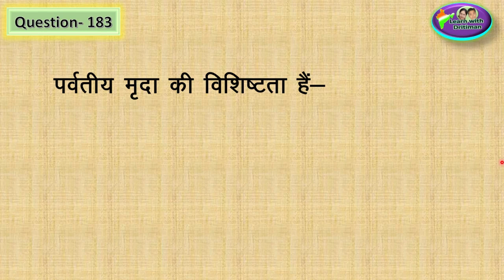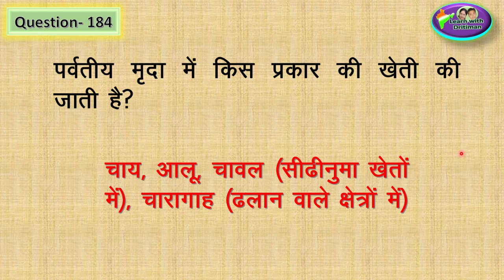Class-9/ Ch-15/ Part-4/ प्रकृतिक वनस्पति व मृदा/ patwar/ भूगोल/ new syllabus